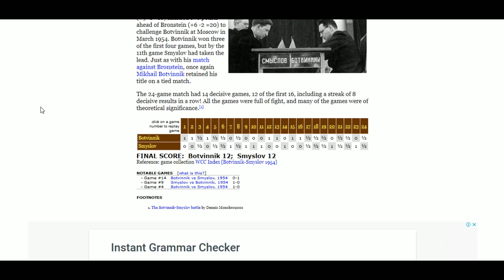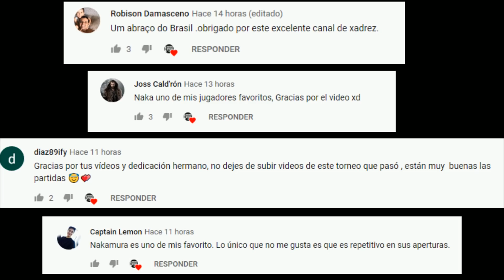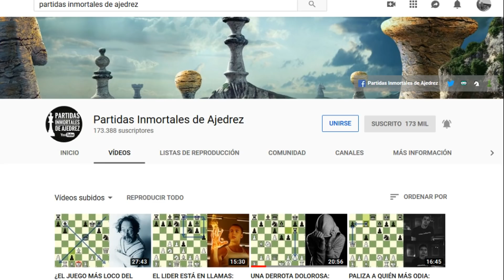EL PATRIARCA SOVIÉTICO: Botvinnik vs Smyslov (Titulo Mundial, 1954)